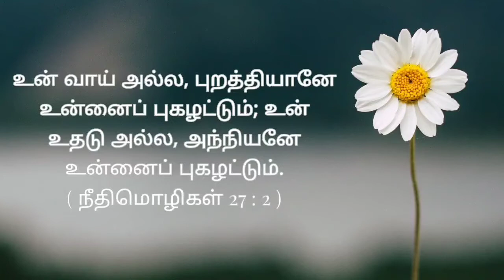Today bible verse in tamil & English | Today's bible verse